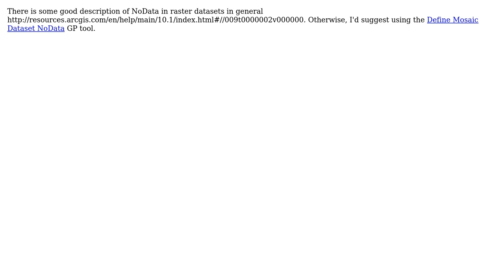GIS: How to remove white parts in ArcMap 10.1?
With thanks & praise to God, and with thanks to the many people who have made this project possible! | Content (except music & images) licensed under CC BY-SA | Music | Images & others | With thanks to user novicegis user Alex Tereshenkov and the Stack Exchange Network Trademarks are property of their respective owners. You are responsible for your own actions.